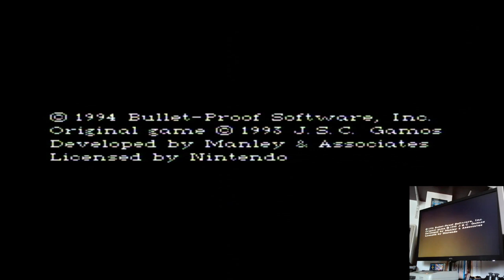WildSnake Easy Standard Grid Super Nintendo Super Famicom (SNES) Original hardware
WildSnake
Easy Standard Grid